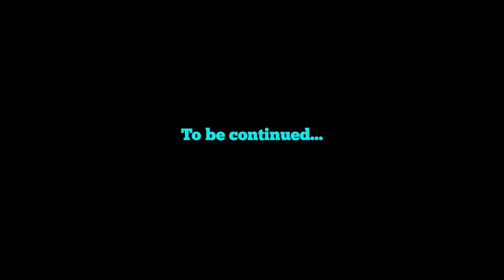Minecraft LAN Party! Season 3 Episode 39 Part 1 - An Award Winning Magician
In which I talk about the Academy Of Magical Arts awards show where I got an award!